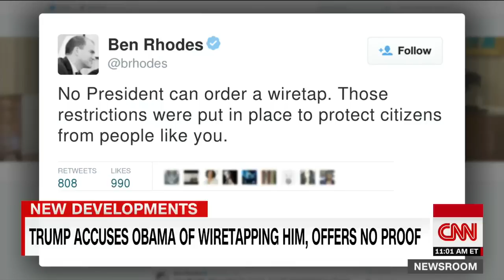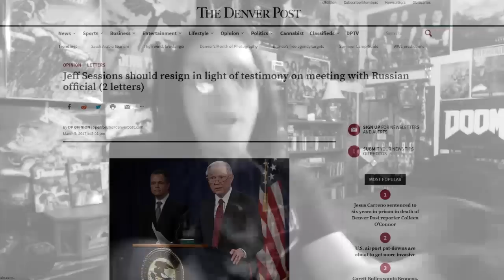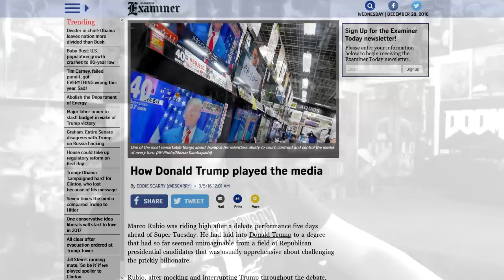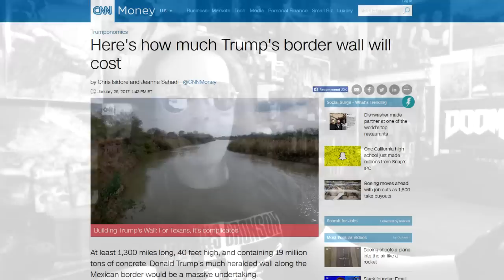Obamagate: Trumping The Media (A Rant)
Where we're going... Chess doesn't need dimensions...